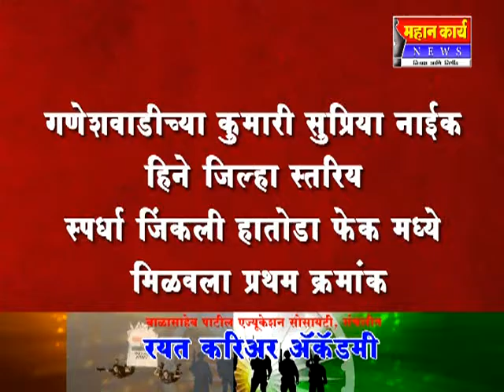गणेशवाडीच्या कुमारी सुप्रिया नाईक हिने जिल्हा स्तरिय स्पर्धा जिंकली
गणेशवाडीच्या कुमारी सुप्रिया नाईक हिने जिल्हा स्तरिय स्पर्धा जिंकली हातोडा फेक मध्ये मिळवला प्रथम क्रमांक